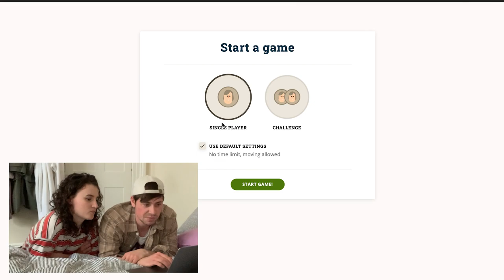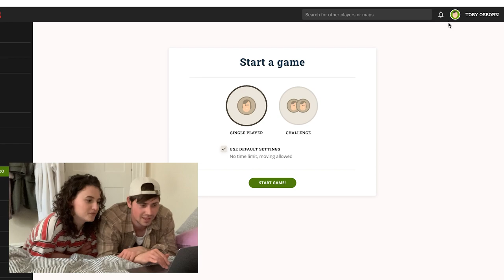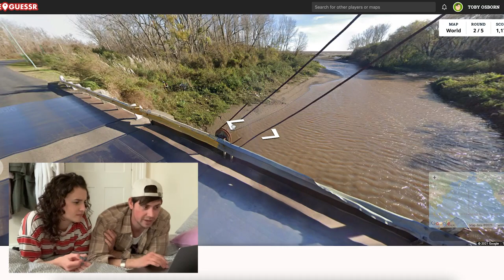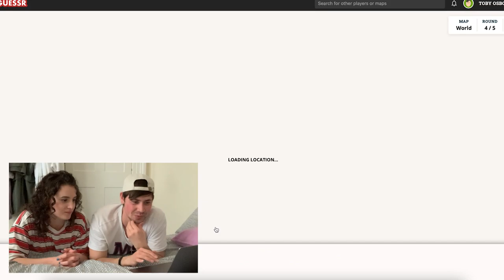Trying to Navigate the World with my Girlfriend!